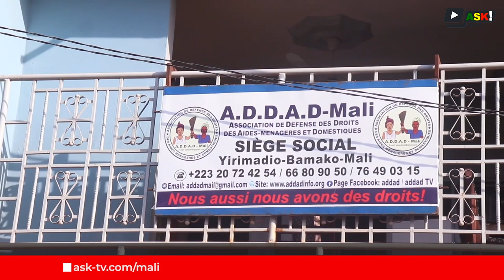4e édition de la Caravane Ouest Africaine : L'ADDAD entend jouer sa partition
L'ADDAD, en tant que membre actif de la convergence globale des luttes terre et eau, se prépare à jouer un rôle de premier plan lors de la quatrième édition de la Caravane Ouest Africaine. Engagée dans la défense des droits des aides ménagères et domestiques, l'ADDAD mettra en œuvre un programme d'activités de leadership percutantes et de campagnes de plaidoyer ciblées. En unissant leurs forces avec d'autres participants, ils œuvreront ardemment pour promouvoir le droit à la terre, à l'eau et à l'agroécologie paysanne, contribuant ainsi à un avenir plus juste et équitable pour tous.